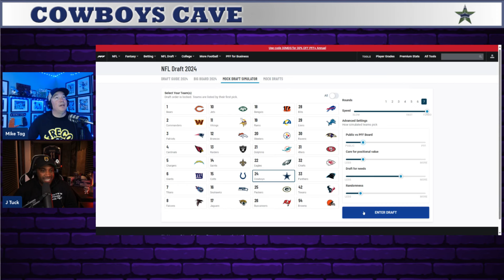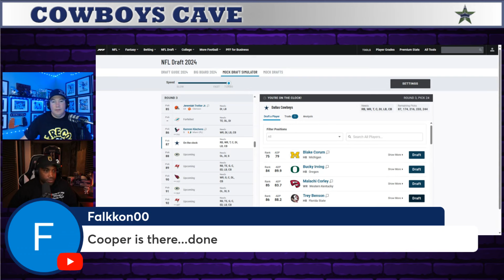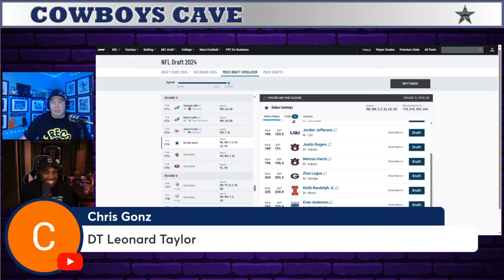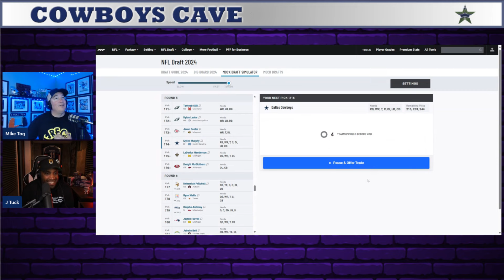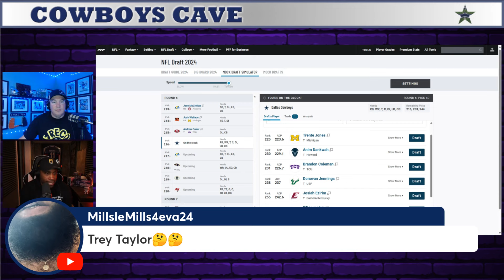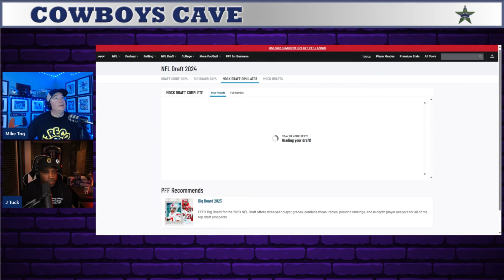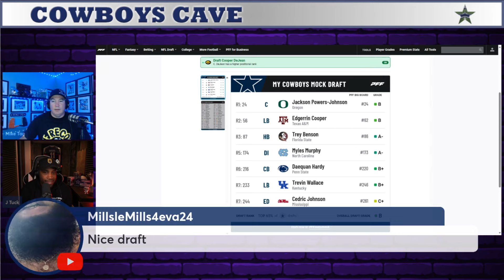Latest 2024 Mock Draft for the Cowboys w/ JTuck aka The Draft Wizard.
We talk everyrhing Dallas Cowboys from a fans point of view. We have lives shows every week and want you to be part of it all through live chat and calling in to share your thoughts on the Dallas Cowboys

*Join us each week
LIVE on Monday's at 7PM/ET join Mike Tag & Jimmy Dee as we discuss all topics in sports with a heavy focus on the NFL & College Football. We also have Vegas Insider Uncle Cheech to handicaps the key games each week

LIVE on Wednesday's 9PM/ET - Mike Tag & Kelly K-9 discuss everything going on with the Dallas Cowboys and get you ready for the upcoming game as the Dallas Cowboys chase their 6th Super Bowl Championship.

There is also Dallas Cowboys content dropped during the week discussing the current events and topics with the Cowboys

Cameo - Mike Tag Dallas Cowboys Super Fan - Provide you with Custom Hype Videos for all occasions. Personal and Business